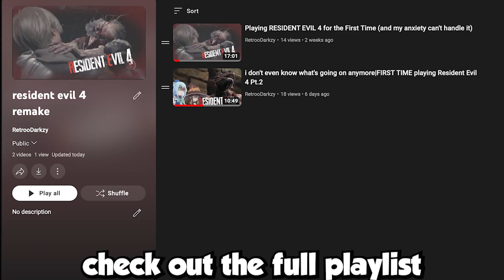man i'm getting cooked |FIRST TIME playing Resident Evil 4 Pt.3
I woke to get cooked in this game.I'm getting straight cooked in resident evil 4 every time I play it. I'm trying to get this videos out faster but with work irl its kinda hard.but I will TRY to have another resident evil 4 by the end of the week